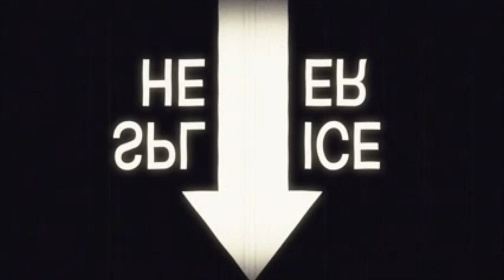bawwwk bawwwk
It's Java... he's a chimp, and a psychotherapist.
(what do you get when you combine a pandemic taking away live audiences, an actor with a new puppet @furrifingers, the desire to learn editing and spare time? )
Find outtakes from time to time on Java's instagram  @javathechimp